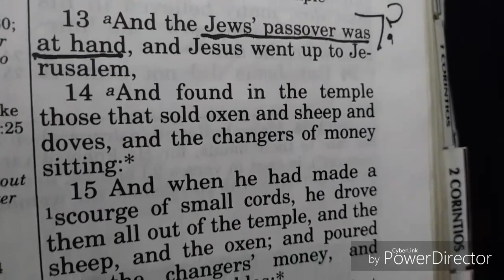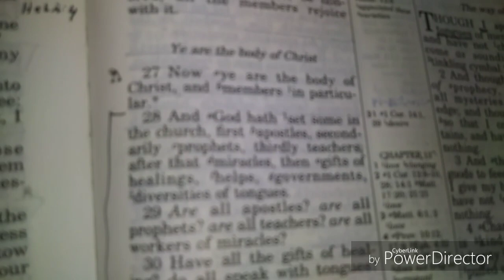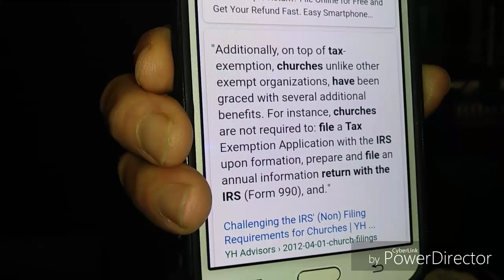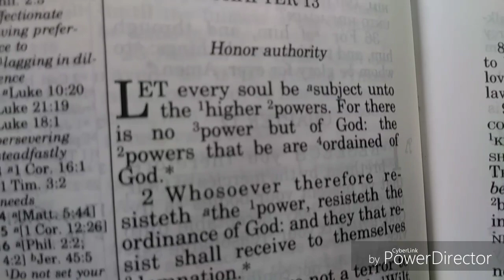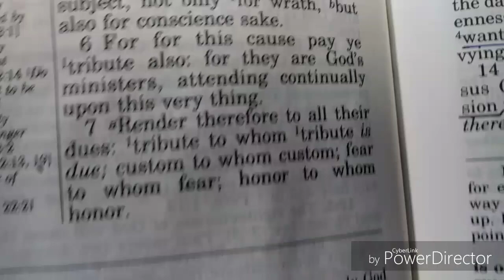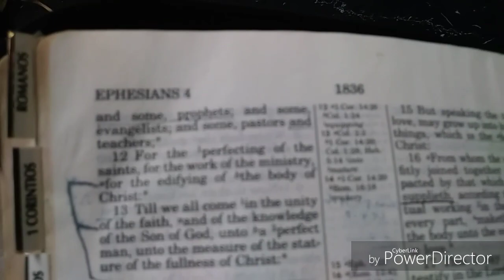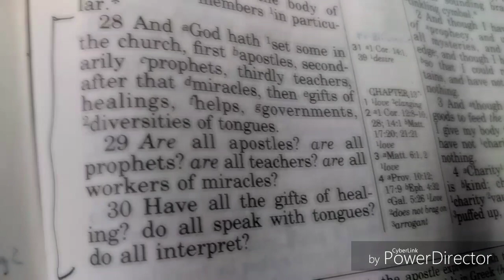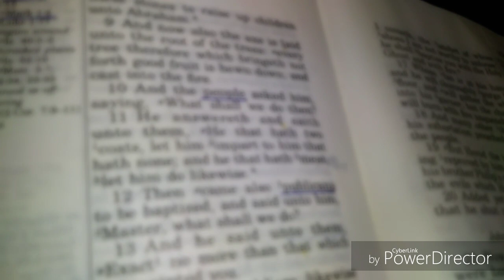And Overthrew the Tables Pt III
Caller: Bro Green - Responds to last weeks caller from California.

Southwestern Christian College sent a letter to us asking for a thousand people to donate a thousand dollars to assist their school with their graduates.